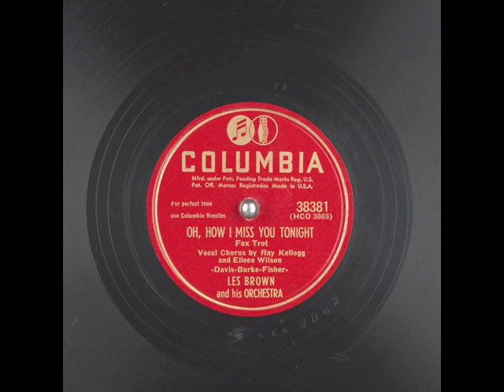Oh, How I Miss You Tonight (1949) - Eileen Wilson and Ray Kellogg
with Les Brown and his orchestra
Music and Lyrics by Mark Fisher, Joe Burke and Benny Davis